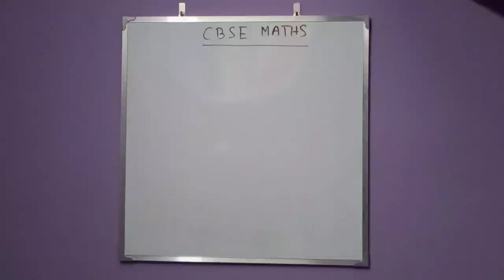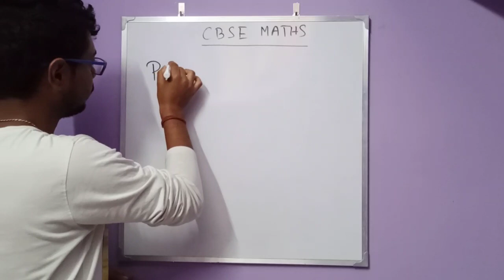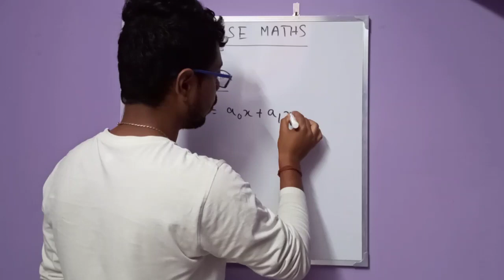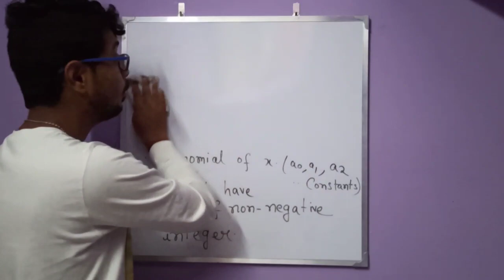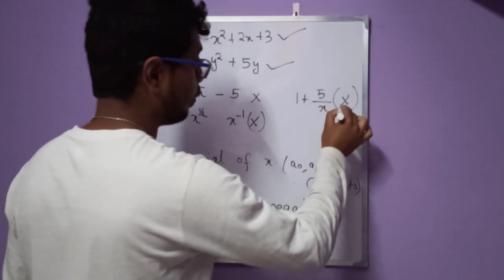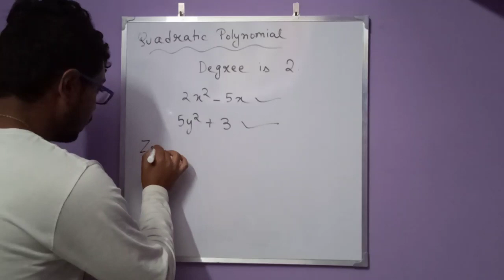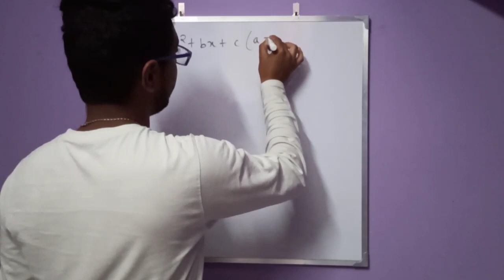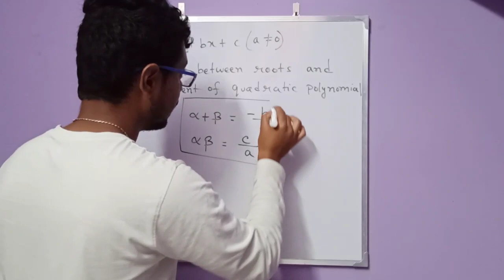Class 10 CBSE Mathematics|Polynomial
Made by Abhishek Pal Chowdhury